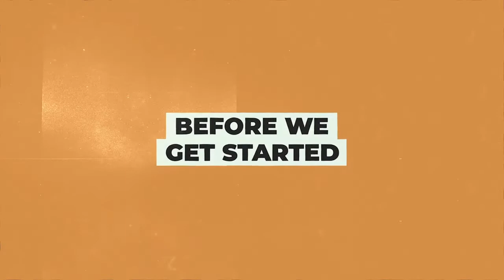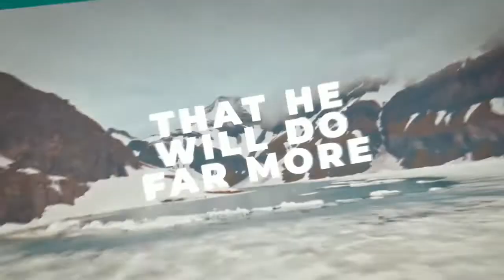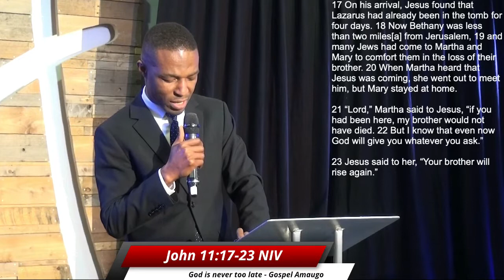God is never too late - Gospel Amaugo